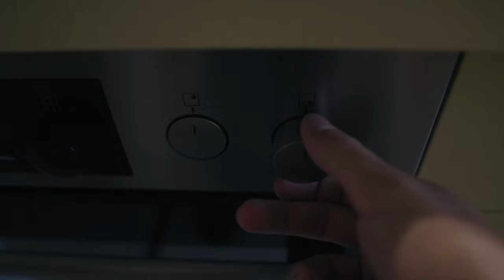Peaceful Coffee making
► Kamera & Equipment:

Step Up Ringe
Step Down Ringe

Extra Akkus
Kamera Rucksack